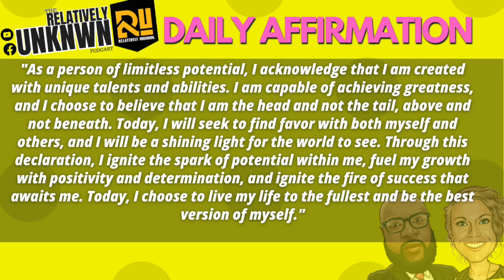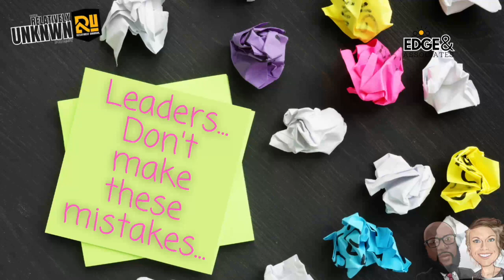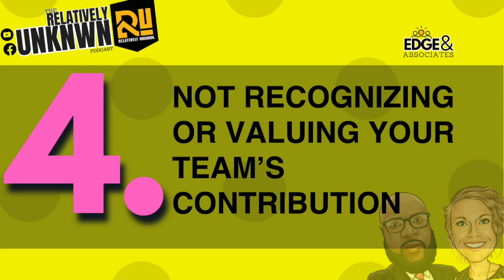Avoiding the Pitfalls: 5 Common Mistakes Leaders Make with Their Teams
In this episode of "Avoiding the Pitfalls," we dive into the top 5 common mistakes leaders make when working with their teams. Whether you're a seasoned leader or just starting out, it's essential to understand these pitfalls and learn how to avoid them in order to create a successful and thriving team. Join us as we share real-life scenarios and proven strategies for overcoming these challenges and becoming a more effective leader. Don't miss out on this valuable insight – tune in now! leadership teammanagement commonmistakes strategy effectiveleadership.

🎤Engaging Speakers| 🎯Facilitators|🥇People Developers|📢Coach| 👀Online content creators| Home of The EDGELIFE Podcast

🔴Tubebuddy is what we use to grow our channel.  Check it out below 🔴